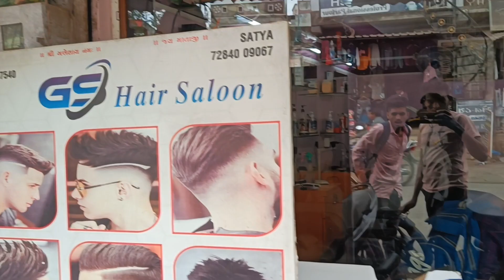आज डेडियापाडा में जो कुछ भी हूवा सब mix करके डाल दिया Gangster + Gajni My new vlog Sanju Band Vlogs